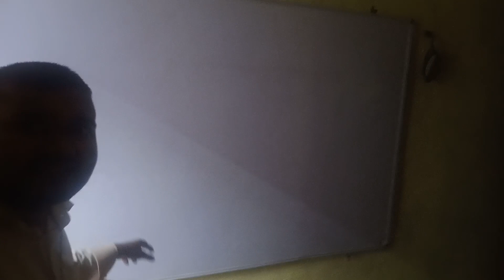आपका अपना परिवार @naukaritak297 में स्वागत है ।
आपका अपना परिवार ‎@Naukari तक  में स्वागत है ।